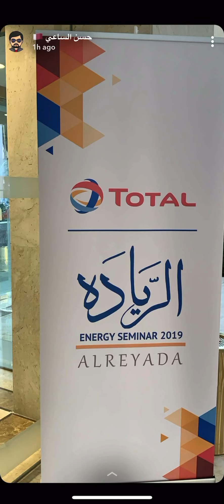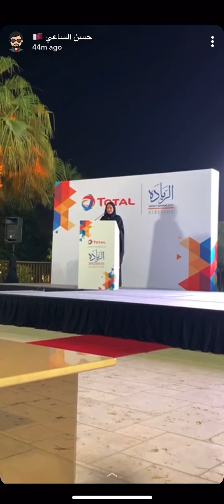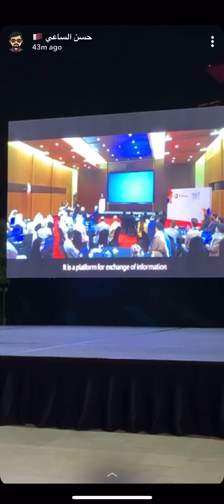توتال تختتم برنامج ريادة